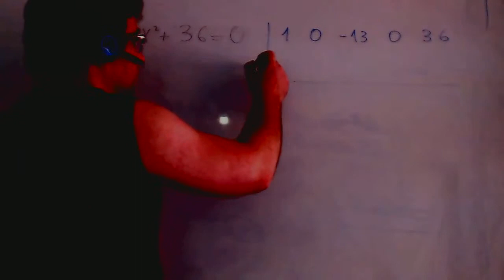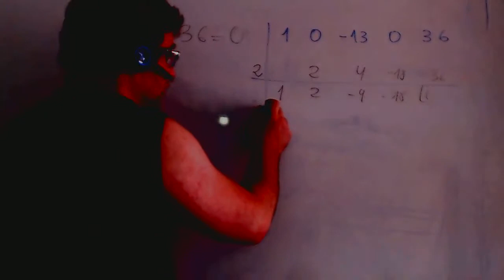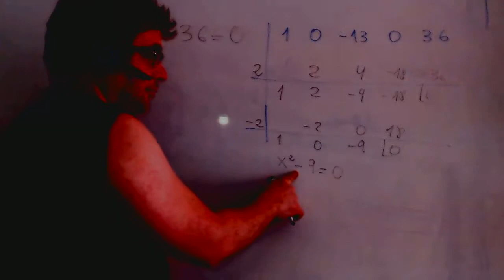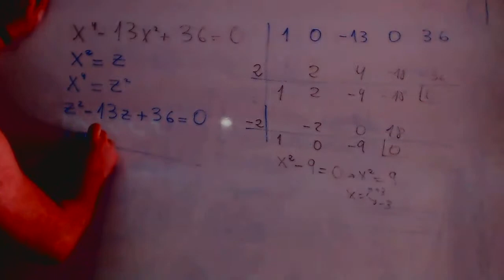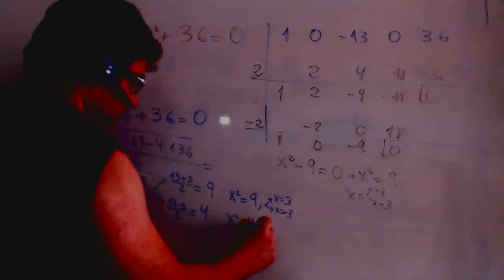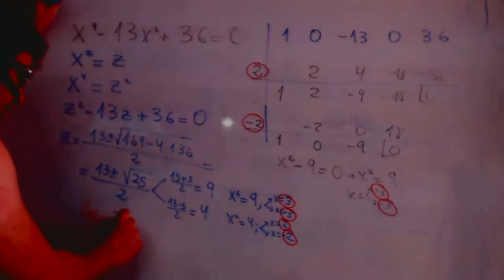Ecuación bicuadrada Matemáticas 1º Bachillerato Academia Usero Estepona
Ecuación bicuadrada Matemáticas 1º Bachillerato
Academia Usero en Estepona, el centro de formación con más vídeos en Internet del Mundo presenta: Ecuación bicuadrada Matemáticas 1º Bachillerato